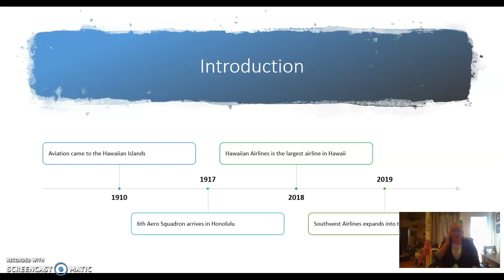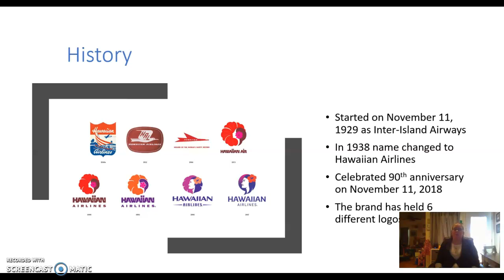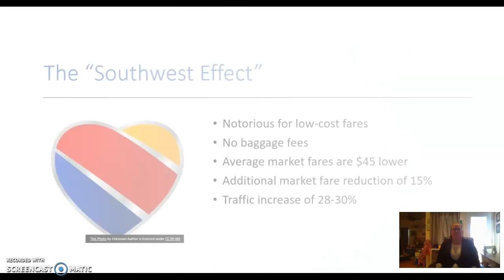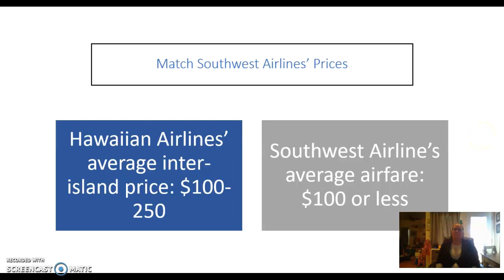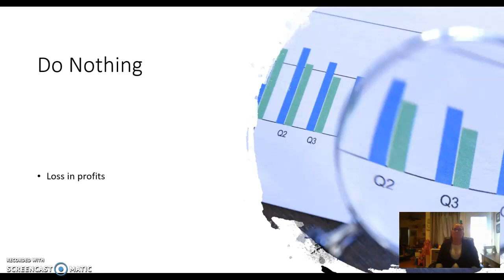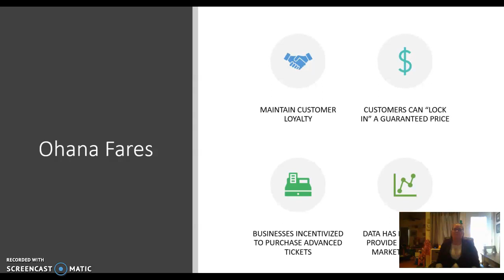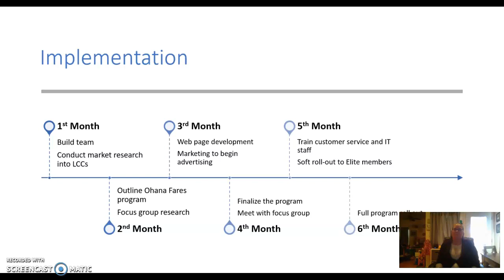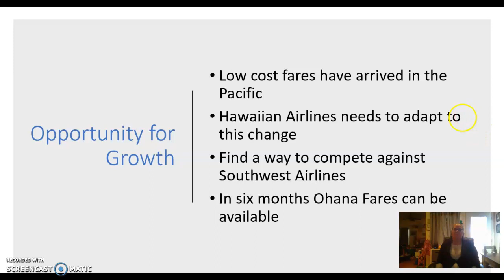Rader_Oral Presentation